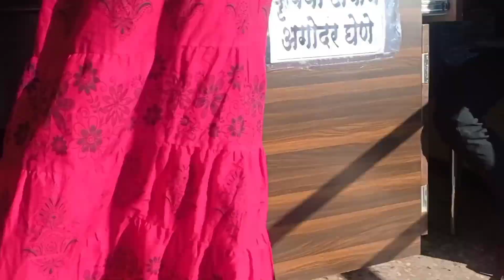NashikFamous Zataka Paanipoori/with मामाचे Funny explation n dialog..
Hi. welcome on DvitiHarsh

   Nashik famous Zataka Paani puri...
Address...Ashok stambh..